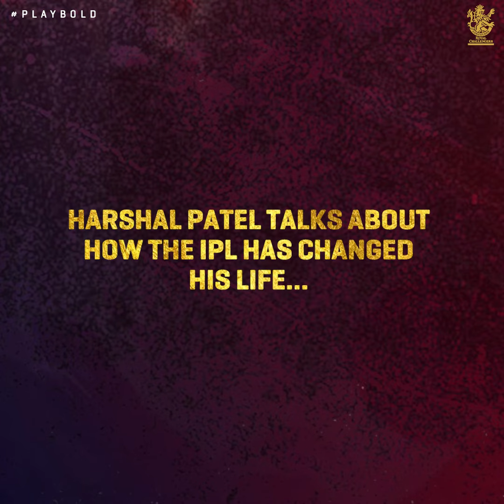Harshal Patel explains how the IPL has changed the Indian cricketing scene | RCB Podcast